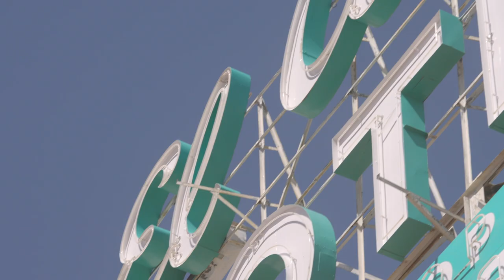El Cortez Presents: WHEN KENNY MET JACKIE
Jackie Gaughan was a "triple threat." Kenny Epstein, owner of the El Cortez Hotel & Casino, talks about meeting Jackie for the first time and the lifelong friendship that ensued.